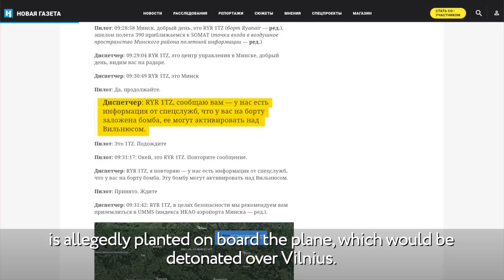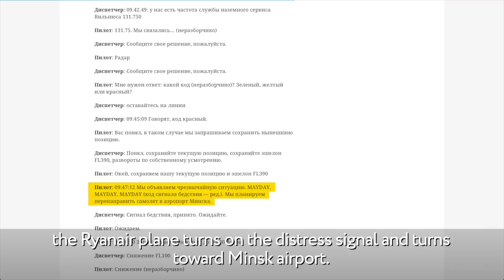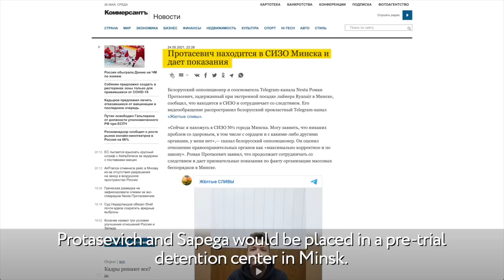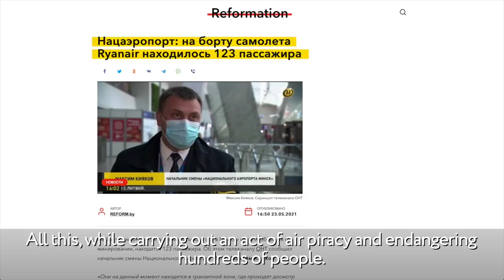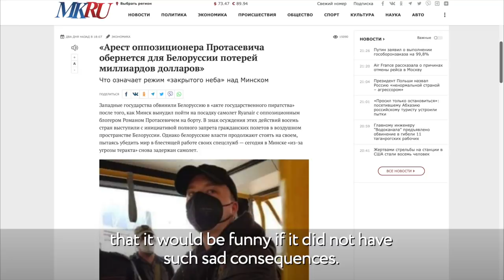Разоблачаем фейк Лукашенко | Расследование Досье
Cумасшедший белорусский диктатор захватил пассажирский самолет, чтобы арестовать бывшего редактора канала NEXTA – Романа Протасевича.

Сам Лукашенко упорно двигает версию об угрозе взрыва на борту самолета. Но сейчас, буквально за три минуты, я докажу вам, что он нагло врет.

Не забудьте прочитать и полное расследование центра "Досье" совместно с The Daily Beast и Der Spiegel